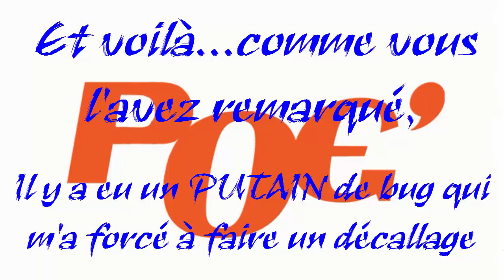Elsword | P.O.E. Game #25 | "Saison 2" by Linkoca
Le 26ème épisode annonce un grand changement. Et ce changement c'est...Attendez, c'est le 25ème P.O.E. Game pas le 26! La surprise au prochain épisode!

Skype: Linkoca DARKON